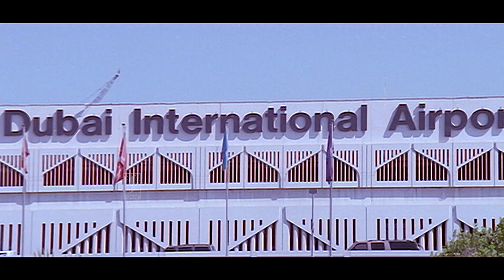ഉസ്താദ് എന്ന ചിത്രത്തിലെ മരണമാസ്സ് ക്ലൈമാക്സ് സീൻ | Ustaad Movie | Mohanlal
Produced by Ranjith
Shaji Kailas
Starring Mohanlal
Indraja
Divyaa Unni
Vineeth
Sai Kumar

Ustaad  is a 1999 Indian Malayalam-language action drama film directed by Sibi Malayil and written by Ranjith. The film was produced by Ranjith and Shaji Kailas. The plot follows Parameshwaran (Mohanlal), a soft-spoken businessman who leads a double life as an underworld don named Ustaad, he takes care of his younger sister Padmaja (Divyaa Unni), his only family

കോമഡി സീനുകൾ ആസ്വദിക്കാം ഈ ചാനൽ സബ്സ്ക്രൈബ് ചെയ്ത് കൂടെ കൂടിക്കോ..! 👍👍

|| ANTIPIRACY WARNING ||